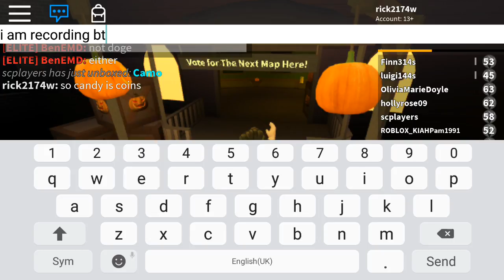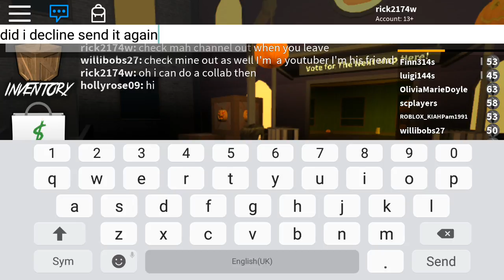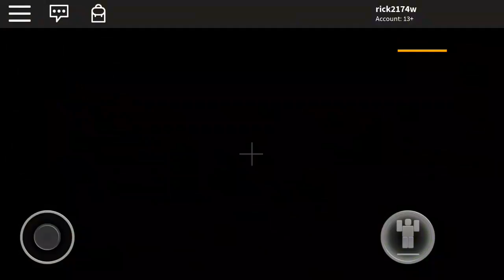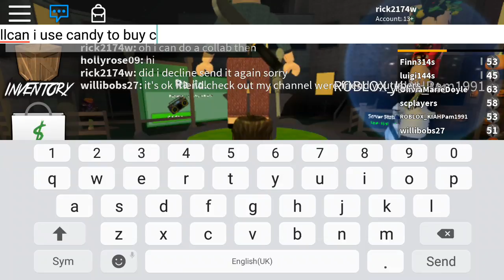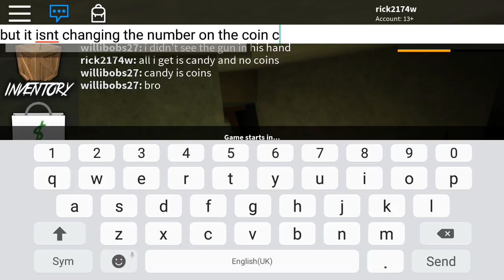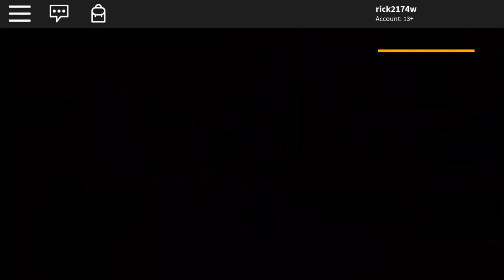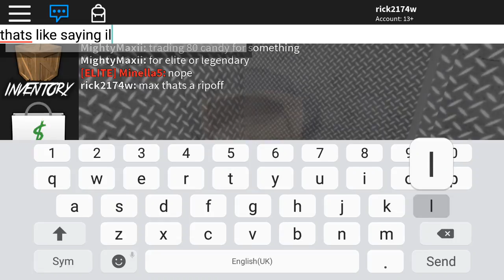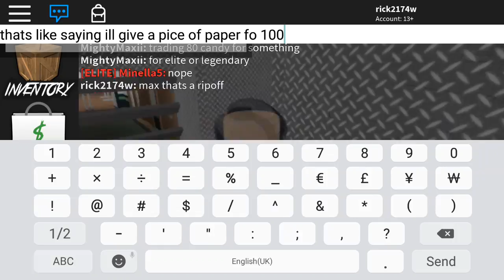Murder mystery Halloween event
Boooo